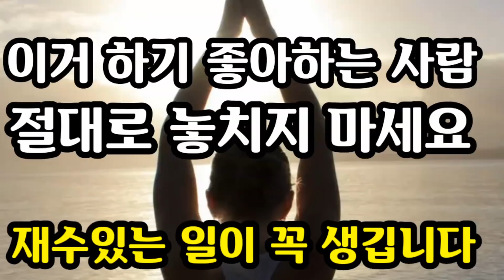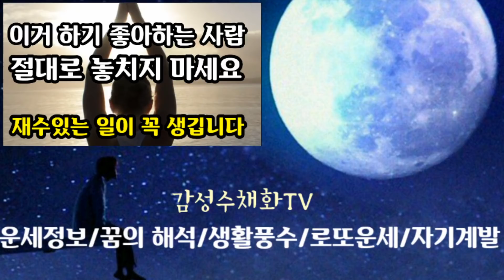★"여러분 주위에 이거 하기 좋아하는 사람이 있다면 절대로 그 사람 놓치지 마세요"★ 그 사람 때문에 재수있는 일이 꼭 생깁니다 [돈 복 터지는 인간관계풍수]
여러분의 인간관계가 폭넓게 발전하게 되고 재수있는 일도 생길겁니다
채널공지...
1. 운세 영상물의 제작시 이전보다 더 쉽고 자세하게 설명을 할 예정입니다.
2.영상물의 업로드는 이전보다 더 자주 그리고 이전보다 더 많은 양을 제공해 드릴 예정입니다